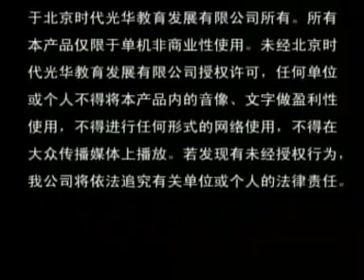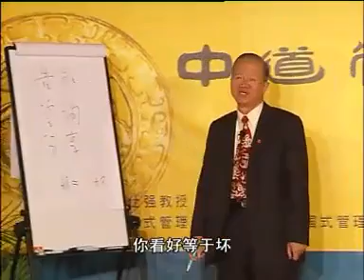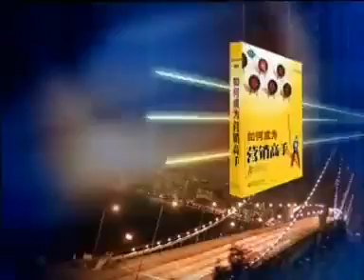31 31 曾仕强 中道管理 安人之道09 安社会形象良好（下）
曾仕强教授在详细剖析人性及西方X理论、Y理论的基础上，依据大学之道，提出管理的三向度，即“安人之道”、“经权之道”和“絜矩之道”，并用M理论来代表，认为中国式管理应以安人为目标，依经权而应变，用絜矩（将心比心）来促成彼此的和谐合作。其目的就是要正本清源，洞悉人性，帮助各界管理者实施真正适合中国人的中道管理。
本书思想圆融通达，堪称曾仕强教授中国式管理系列的巅峰之作。通过它，中国管理者不仅可以把握最具智慧的中国管理哲学的精髓，而且也可以清醒头脑，应“时”而造“道”，达至人性管理的最高境界。
M理论简单明了，真正实施起来，威力强大。以安人为目标，依经权而应变，用絜矩（将心比心）来促成彼此的和谐合作。这种合乎人性的需求的中道管理，实际上已经超越时空的限制，符合当今地球村的共同发展需要。
——曾仕强
M理论 安人之道 安人第一 以人为本。
M理论 经权之道 权宜应变 与时候进。
M理论 絜矩之道 将心比心 共创和谐。
中庸之道简称“中道”，中道代表中庸之道。合乎中庸之道的管理，称为中道管理，目标在求恰到好处，以便安人。中道管理依照“老天爷赋予人的本性”来管理，最合乎人性的需要，所以是人性化的管理。
安人之道，是以人为本的具体表现；经权之道，是与时俱进的有效途径；而絜矩之道，则是和谐社会的基本条件。三者简单明了，易知易行，完全符合重点管理的要旨，符合人性需求。我们运用起来，自然得心应手，丝毫都不会觉得困难。三者合一，即能合乎中道，无往而不利。
简要说来，中国式管理便是依循“仁、义、礼”的道理，以求得其中（合理）的中道管理，也就是“将现代化管理”妥善运用在中国社会，以求合理有效”，成为中国式的合理化管理，并和中华文化充分结合起来